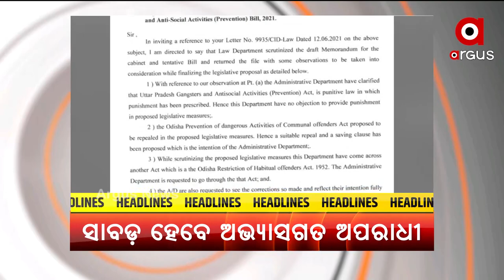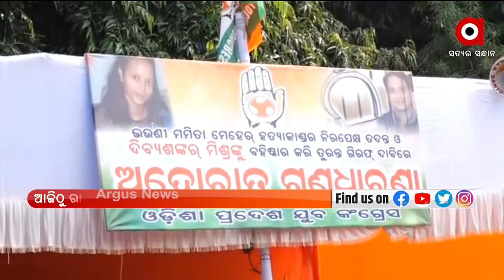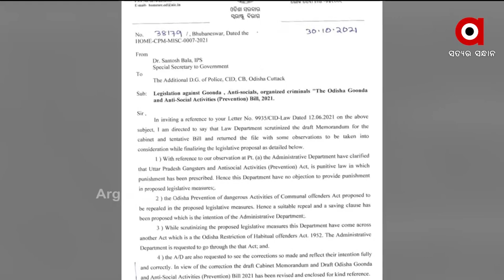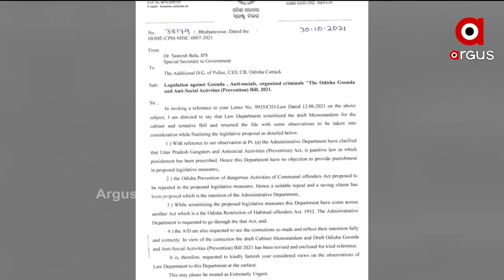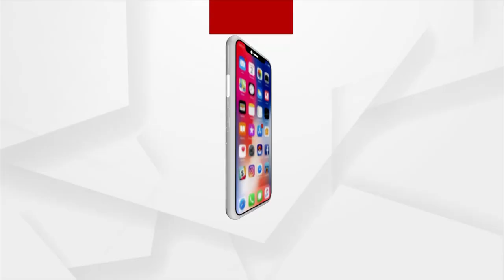ଅପରାହ୍ନ Prime | Argus News